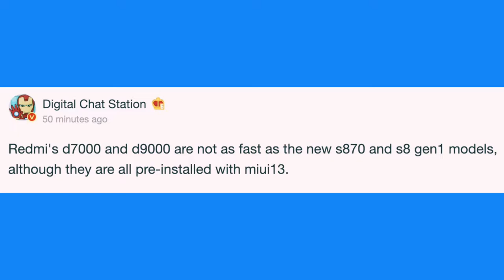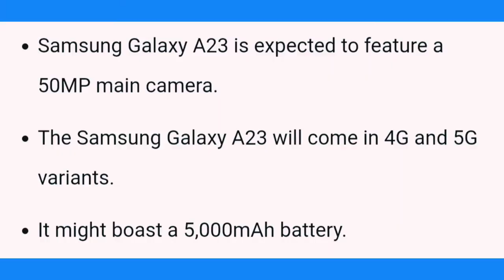Tech News- Realme 9 pro India 🇮🇳, Moto X30 , Samsung S22,S22+ , Redmi Note 11 pro